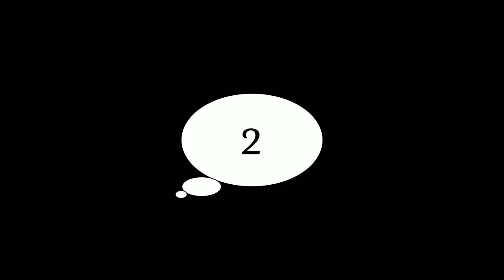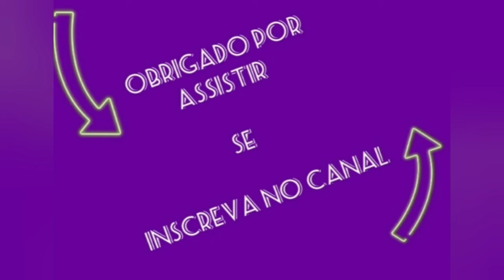6 Curiosidade da Novela - A Favorita